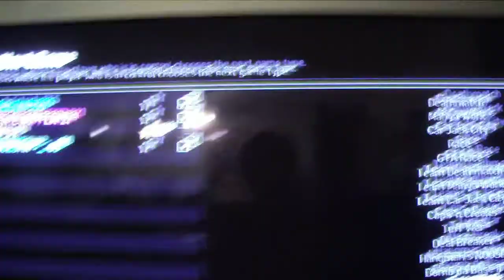Cletus the Donkey: GTA 4 HACKER!!!!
Watch. just watch.